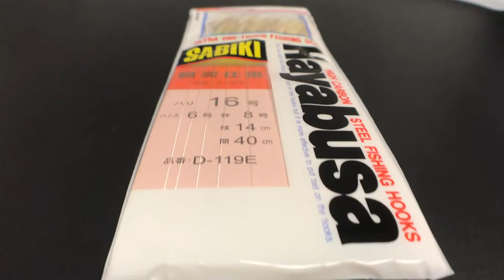Hayabusa SABIKI - D119